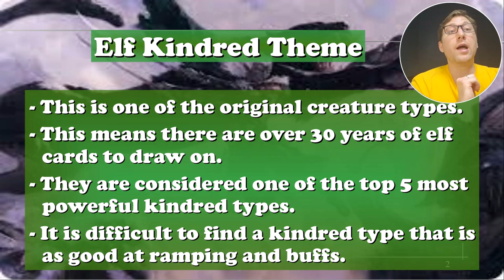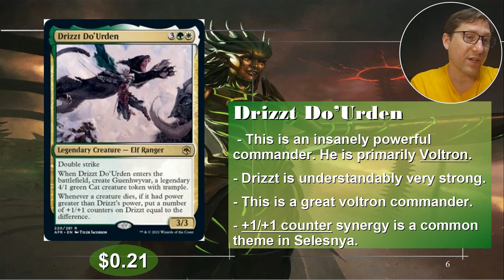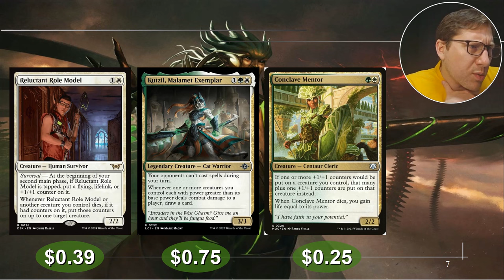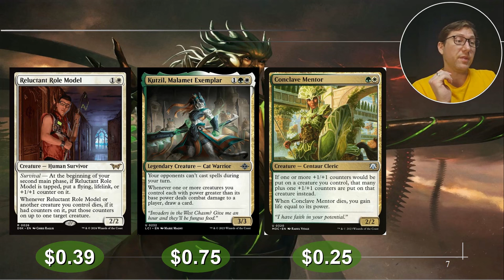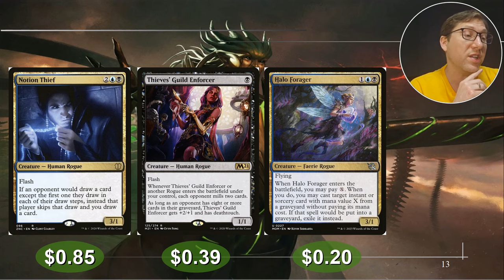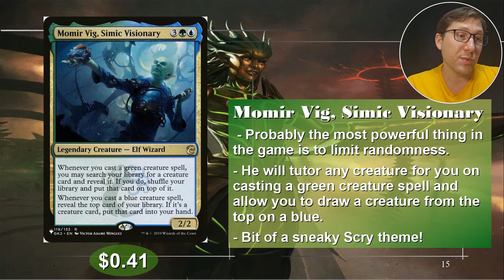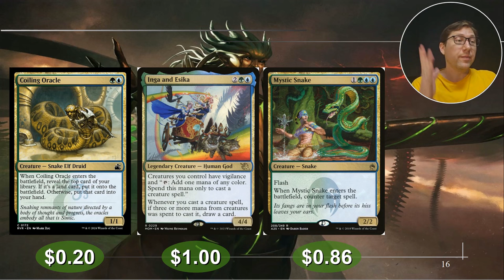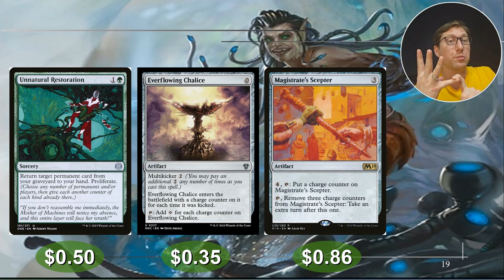Epic Elf Commanders on a Budget: Best MTG Picks for Under $1!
Elves are considered one of the top 5 strongest kindred in Magic: the Gathering for good reason. If you are looking to build a MTG budget deck around elf kindred, this is a list to get you started. We have not only 5 great commander picks, but also three cards to get going on the 99. All suggestions are under a dollar!

0:00 Intro
2:13 Top 5 Elf Commanders
23:50 The List